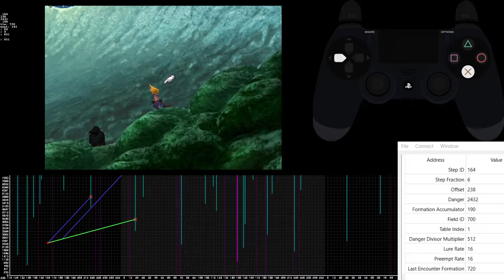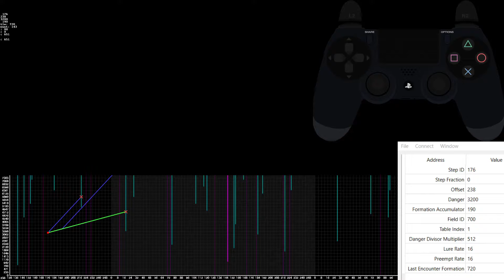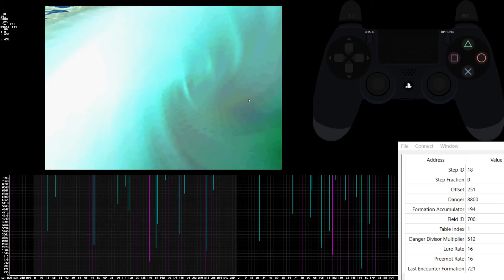ff7 100% gigas menu skips setup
in the new steproute, there are two grenade encounters between Gigas 1 and Gigas 2. This is a setup to menuskip both of them.

run left, do the first menu skip. bonk the guy, release run, talk.

if Cloud did not fidget after releasing run, then hold L1 as you run left to the loading zone.
if Cloud did fidget (as in walked for 1 or 2 frames) then do not hold L1.
You should enter the loading zone at stepid 176 fraction 0

then run right and hit the second menu skip

the variation there is based on where exactly you were on the up/down axis when you got the encounter. i've tested what i believe are the three possible positions and all work

edit: upon further testing it appears you can exit on fraction 1 with this setup sometimes. not too big of an issue though.